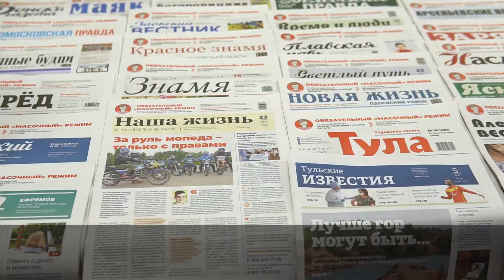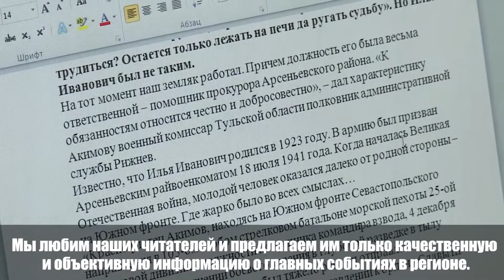РЕГИОН 71 3 ГОДА!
1 декабря 2017 года зарегистрировано Государственное
учреждение Тульской области «Информационное агентство «Регион 71». Три
года! Как много всего пережито за это время. Некоторое и вспоминать
тяжело. Трудно нам дался «развод» с телеканалом, с коллективом которого
мы так и не стали ни добрыми друзьями, ни добрыми коллегами...

Но все эти неприятности перекрывает наша совместная работа! Газеты
пережили многое: и хорошее, и не очень. Вместе со страной газеты прошли
различные этапы. И наши газеты, несмотря на свой почтенный возраст (103,
101, 102, 90, 95 , 85, 30 и т.д лет), нужны читателям. Их ждут, им
верят.

Коллеги! Очень ценю каждого из вас! Наш коллектив - лучший! Потому что
каждый из вас, несмотря ни на что, готов прийти на помощь в трудную
минуту, потому что каждый из вас сопереживает, помогает, вдохновляет!
Спасибо всем вам за вашу профессиональную работу! Спасибо вам за то, что
вы есть, что все вместе мы работаем!

Три года - это только начало!!!

Ольга НАТАРКИНА, директор ГУ ТО «Информационное
агентство «Регион 71»